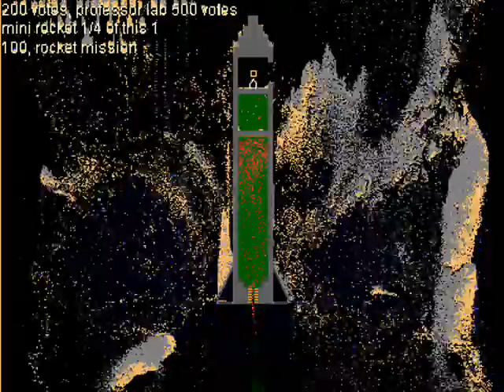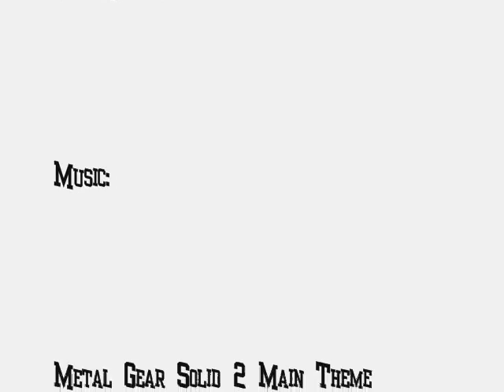Powder Game: Rocketlaunch.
:O damn 62000 views awesome!
WHAAAAAT ALMOST 52000 VIEWS, that is crazy!
### Awesome Almost 4,000 Views :D

I found this upload soo i thought i should make a video out of it.

credits:
nichmon151 (powder game account) for making the rocketlaunch
NightShader1 for the realy nice music
^watch his videos they are good